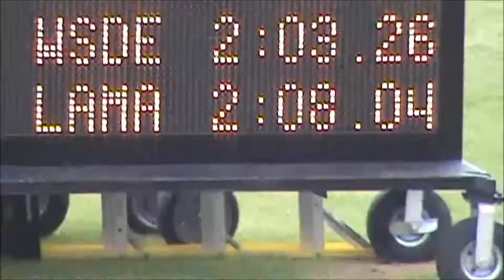Strake Jesuit - District 19-20 Area 6A - 800M